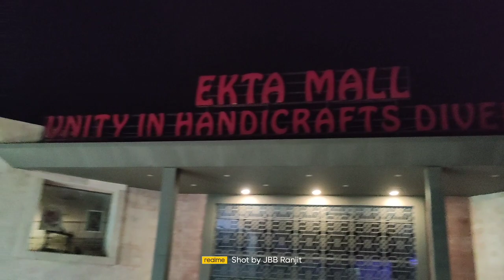Jay Bajrang Band.. पहिला प्रोग्राम... Kevdiya colony...✨🎺🎺😲😲